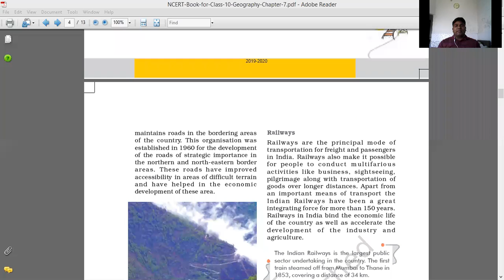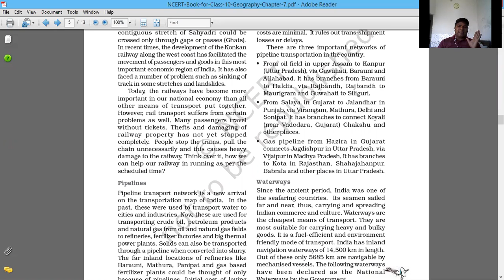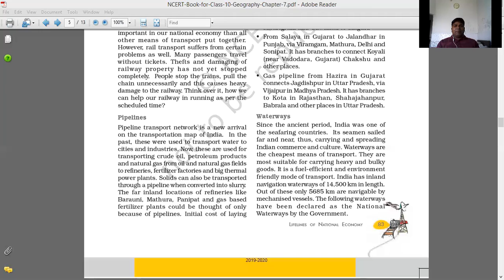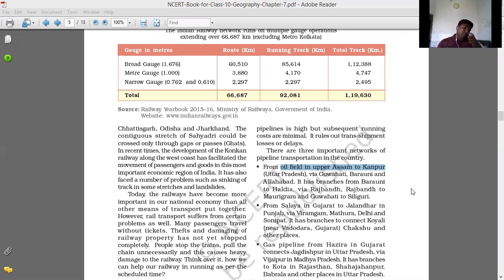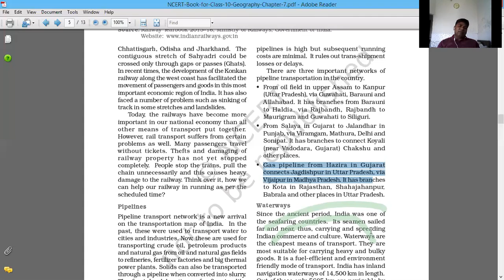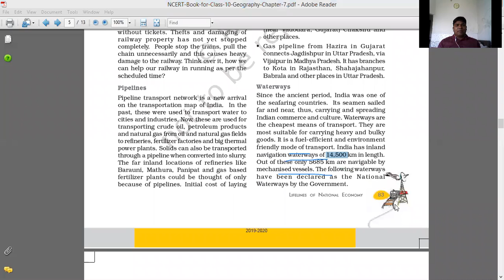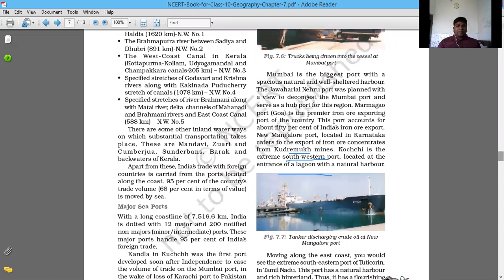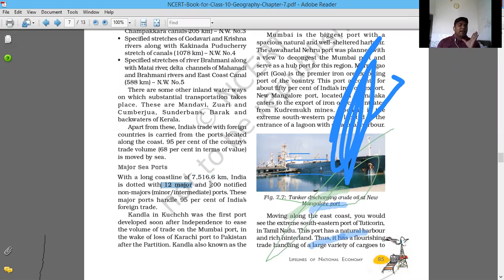10th Social Science Lesson Pipeline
Hello Learner, I hope you all are doing well with HR Green Fields YouTube Channel.